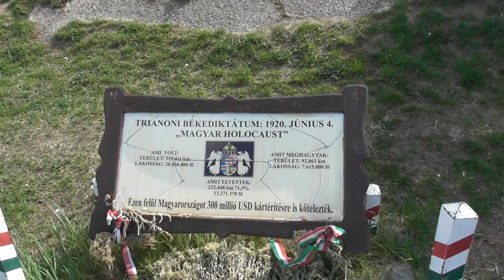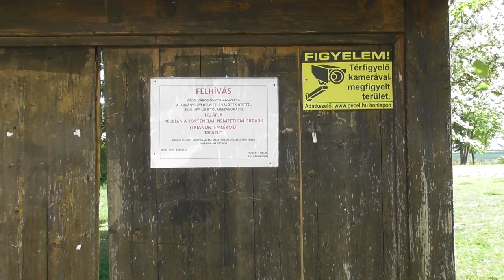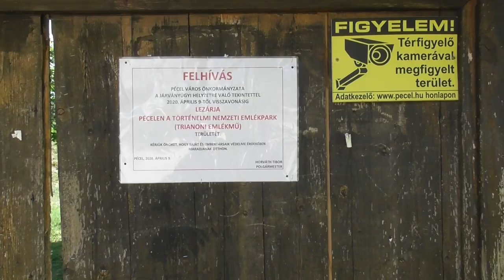2020.05.03 Pécel Trianon emlékmű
Bankszámla:
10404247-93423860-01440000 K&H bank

Pécel határában egy Trianon emlékmű. De miért kell lezárni itt a semmi közepén? Nem sokan járnak erre, mert több km-es körzetben nincs itt semmi más.